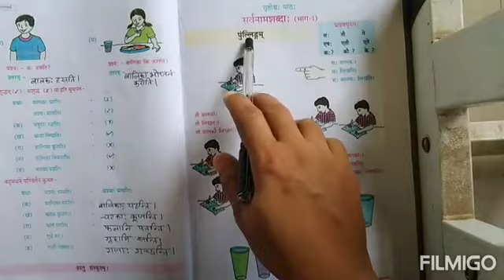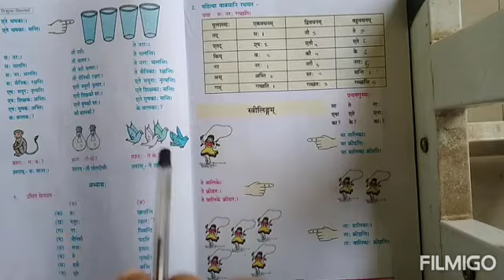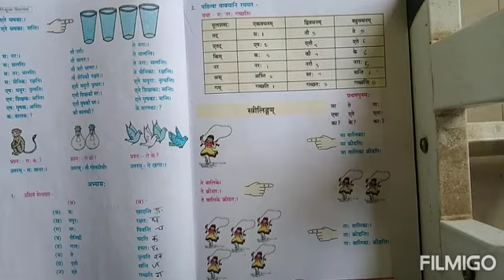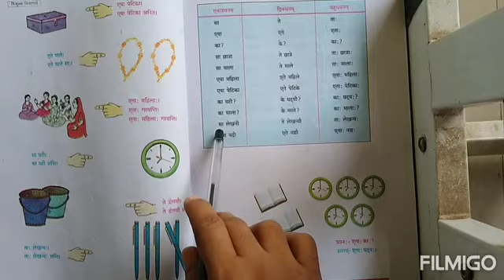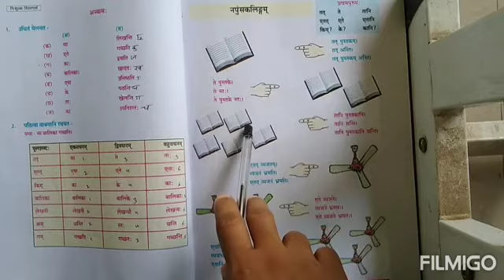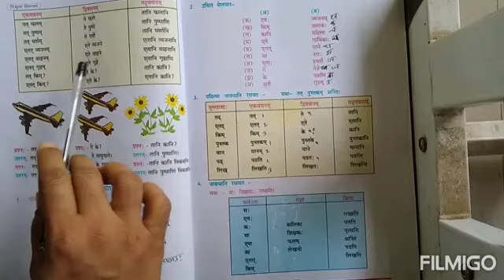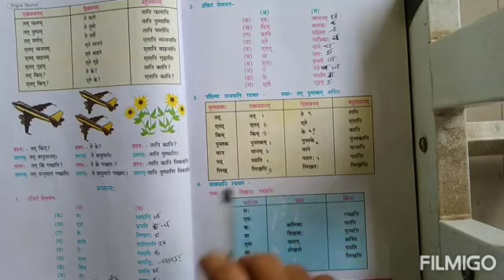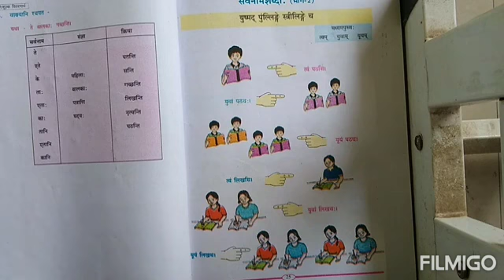class - 6 Subject - Sanskrit. Chapter - 3